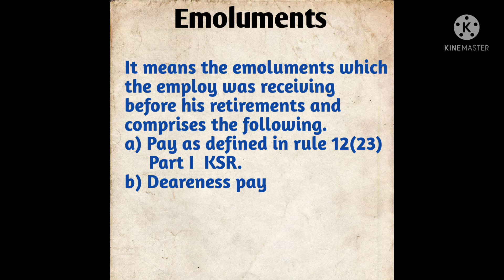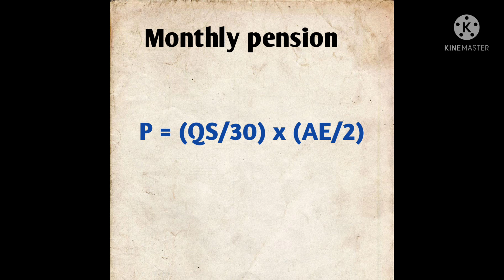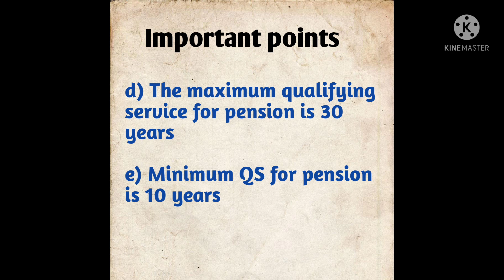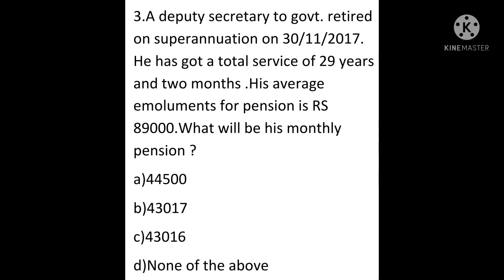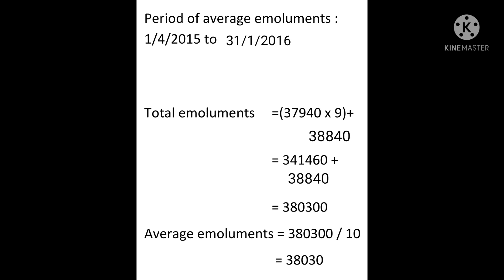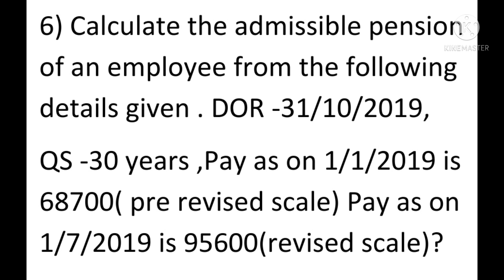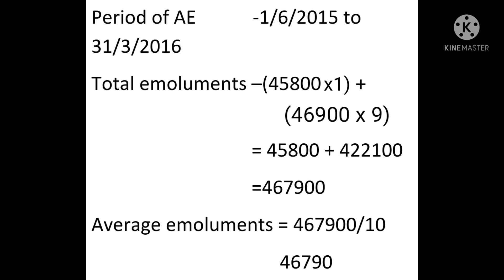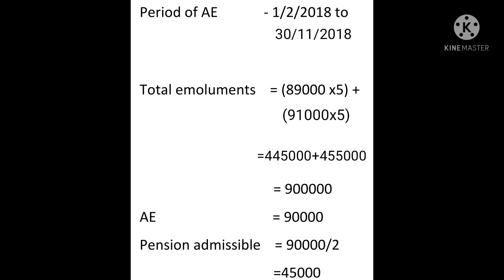KSR- Pension calculation//Average emoluments // Previous Question and answers.